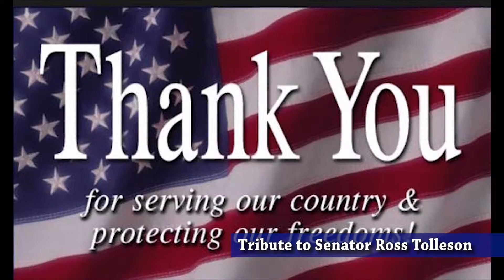Ross Tolleson Tribute